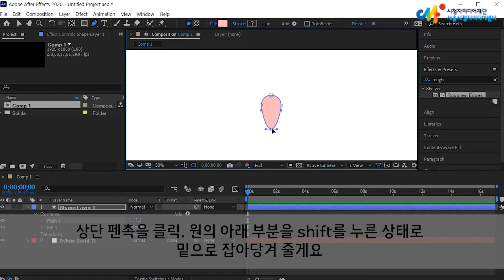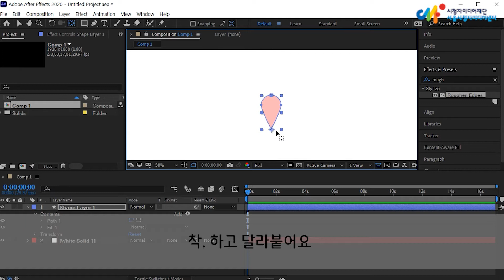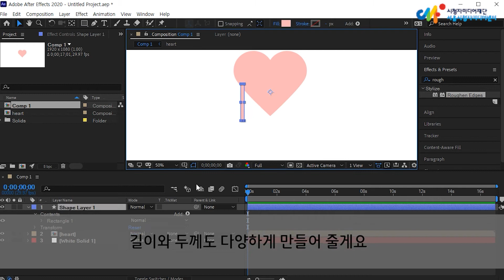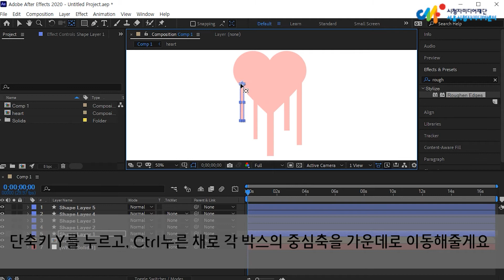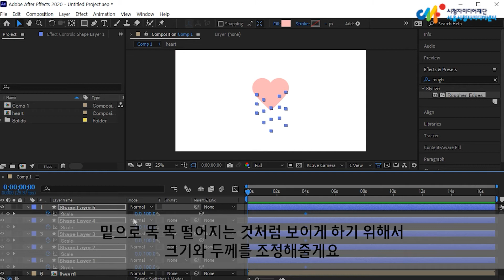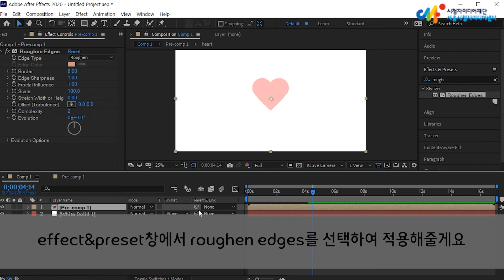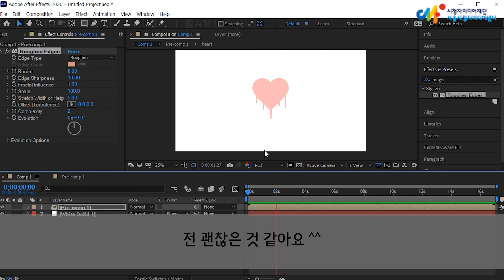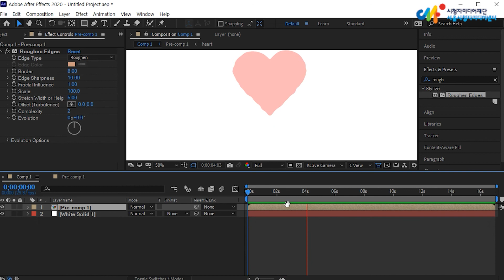[서울서포터즈] 흐르는 하트 만들기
애프터이펙트를 활용하여 흐르는 듯한 하트를 만들어봐요
-라지인